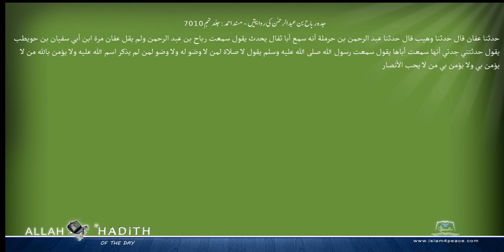جدہ رباح بن عبدالرحمن کی روایتیں مسند احمد Musnad Ahmad Islam4Peace com